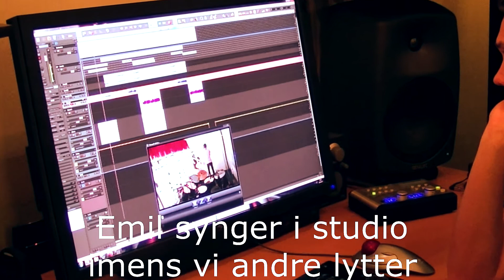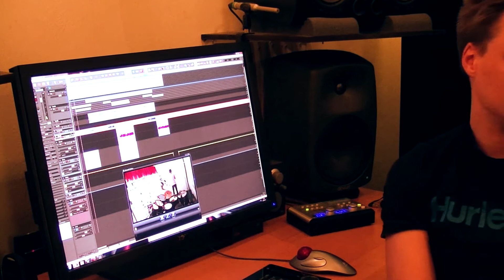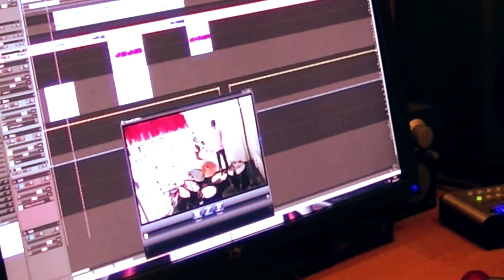GROMTH feat. Emil Solli Tangen - Documentary part 1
First part in the documentary film about Gromth and Emil Solli-Tangen`s participation in the Norwegian Eurovision Contest, with the song "Alone". You will see everything from the start, with the making of the song Alone and follow them on their journey through the semi final and the final. Lots of fun and behind the scenes filming.

The symphonic extreme metal band GROMTH and the great opera talent Emil Solli-Tangen will participate in the Norwegian Eurovision Contest with the unique collaboration "Alone".
Lyrics: Emil Solli-Tangen & Silenoz (Dimmu Borgir)
Support us for representing NORWAY in Malmø 18 may 2013!!